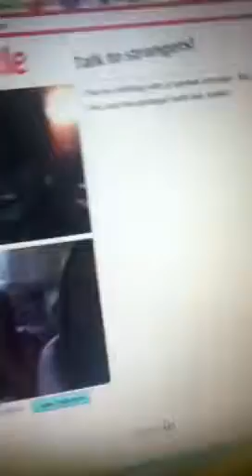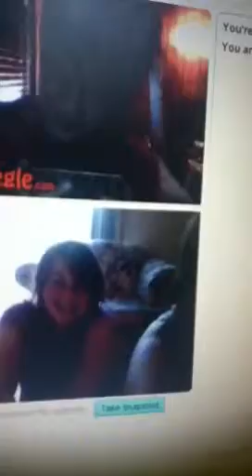lol bye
Lololol holy shit